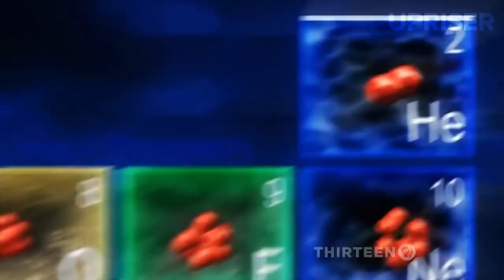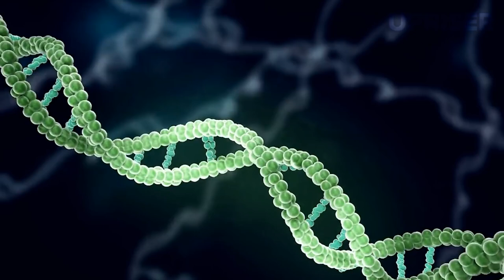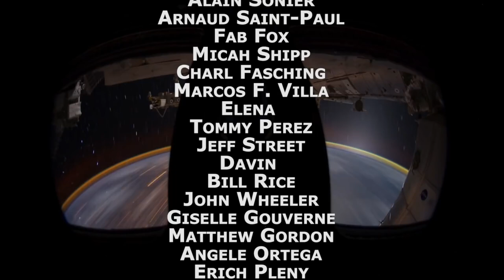NEW CREATION STORY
NEW CREATION STORY - Where does the beauty and complexity of life come from? Darwin's "natural selection" explains survival of the fittest, but doesn't explain why life gravitates towards beauty or complexity. Watch the above video to see where life's majesty may really be coming from, and how this knowledge could change the world...